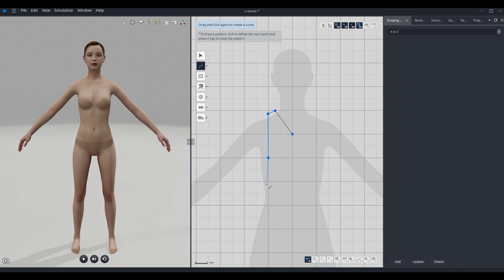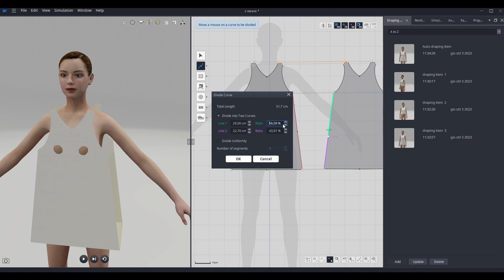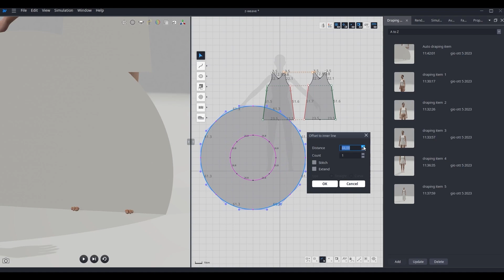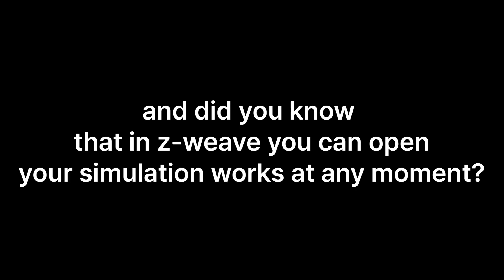[Z-WEAVE] Chapter 07. Draping Board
Are you tired of struggling with multiple files of different variations of your 3D creation? Well, we've got some exciting news for you! With z-weave Draping Board, you can expand your creativity and save all your simulation works in one unique file. Say goodbye to wasting time, be more precise with your work. With the Draping Board, you can open your simulation works at any moment and see the history of your progress. It's like having your very own 3D Virtual Product Lifecycle Management system inside your 3D fashion design software! Don't believe us? Check out the video to learn more. Let's take your creativity to the next level!*

Key benefits:

- A DISTINCTIVE FILE: a single document encompassing all product variations allows for enhanced creative freedom, streamlined processes, and efficient work management.
- EVOLUTION OF THE CREATION PROCESS: Upon revisiting the file at a later stage, the draping board displays the progress made, reducing the time required for final content preparation and providing a comprehensive library of the work process.
- (Virtual) PRODUCT LIFECYCLE MANAGEMENT (PLM): Within a unified file, users can access the virtual product lifecycle and effortlessly share it with relevant stakeholders.